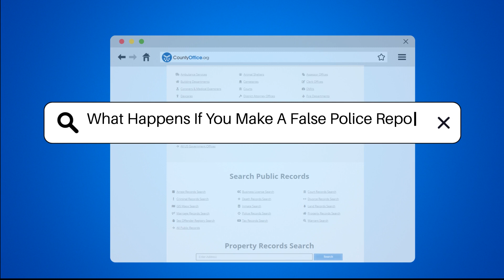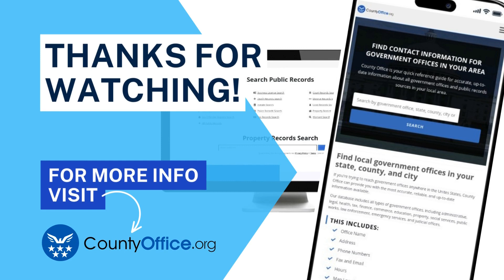What Happens If You Make A False Police Report? - CountyOffice.org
What Happens If You Make A False Police Report? Making a false police report is a serious offense that can have significant legal repercussions, including fines and potential imprisonment. In addition to facing criminal charges, providing false information to law enforcement can impede investigations and waste valuable resources. Furthermore, the credibility and trustworthiness of individuals who make false reports can be severely compromised in the eyes of the authorities. It is essential to always provide accurate and truthful information when interacting with the police to avoid these negative consequences.

We delve into the importance of these reports, how they are utilized to track criminal activity, and their role as evidence in legal proceedings. Discover how to obtain a copy of a police incident report and gain valuable insights into requesting incident reports online. Whether you're a concerned citizen or a legal professional, understanding police incident reports is crucial in navigating law enforcement processes.